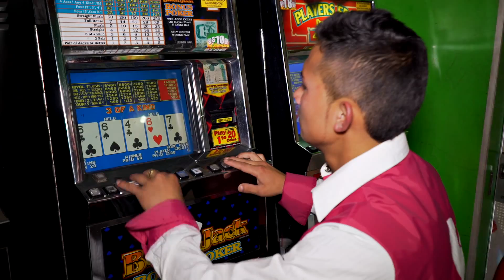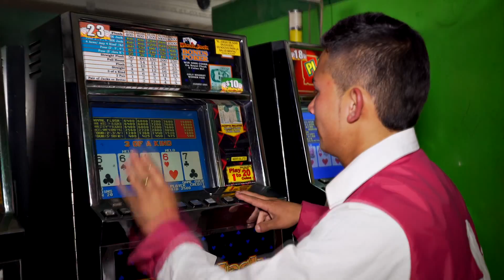Así soy yo-NELSON URIEL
Artista de música popular con su nuevo éxito norteño. VIDEO: Ózkar Hernán "Productións" con imagen look cine para sus producciones. 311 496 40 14.